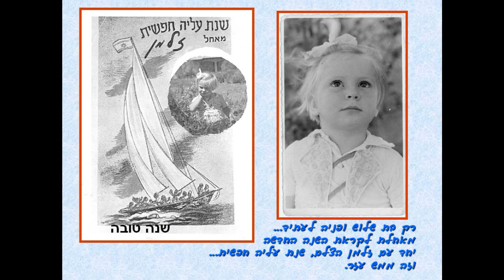שנה טובה של פעם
שנה טובה בשחור לבן - זכרונות של פעם בקיבוץ מעלה החמישה